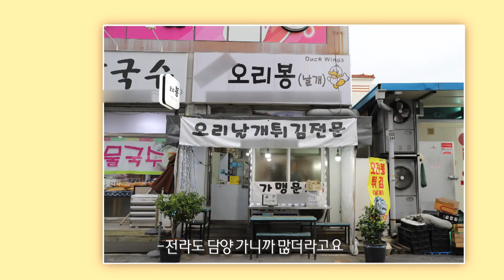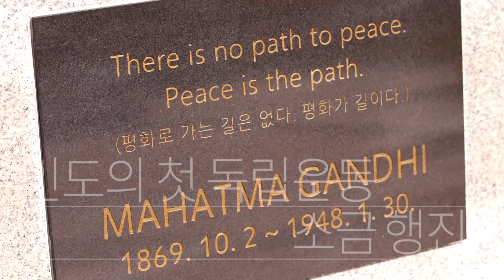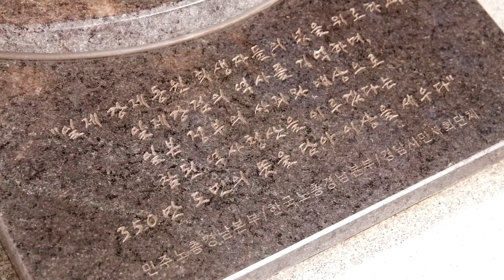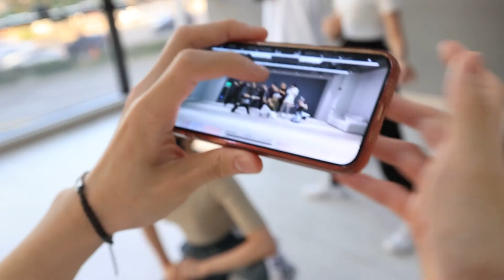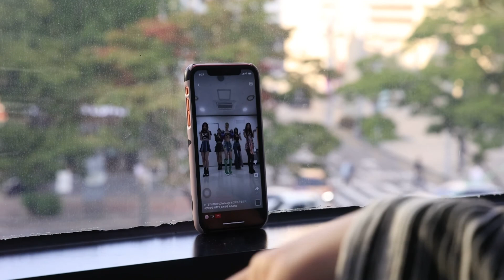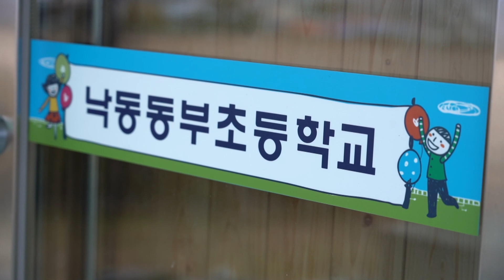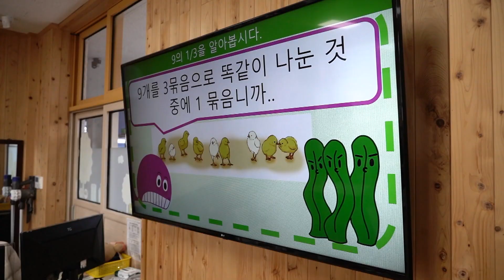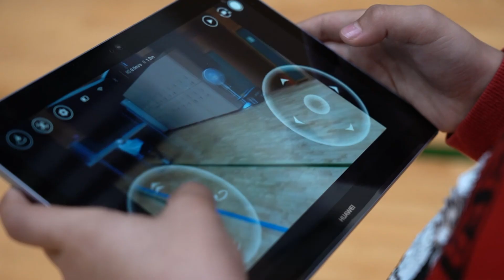전국시대│211208 방송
춘천 – feel the 튀김 of 춘천

       튀김 족발과 오리 날개 튀김

경남 – 거리의 도슨트 (기림비전)

        김해,창원,마산의 기림비들

대구 – 무엇이 청춘을 춤추게 하는가

안동 - 상주 낙동동부초등학교를 소개합니다